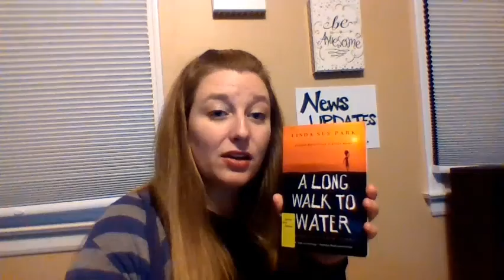A Long Walk to Water, by Linda Sue Park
Non-fiction book.
Would you read this book?  Why/Why not?  Be sure to include details from the book talk to support your answer.